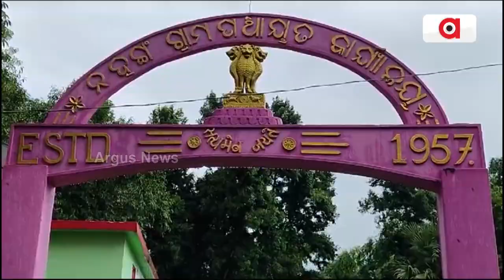Kendrapara: Villagers Of This Village Yet To See Development Even After 7 Decades Of Independence